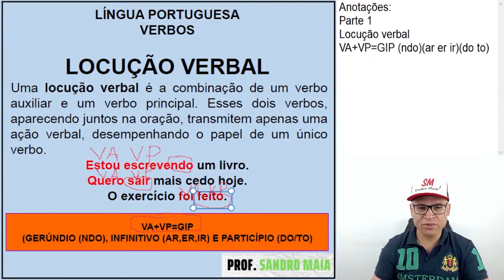COMO IDENTIFICAR UMA LOCUÇÃO VERBAL?